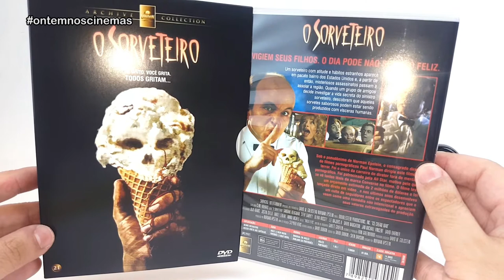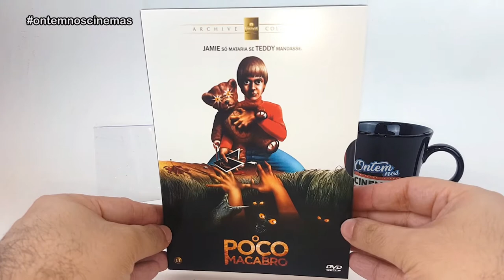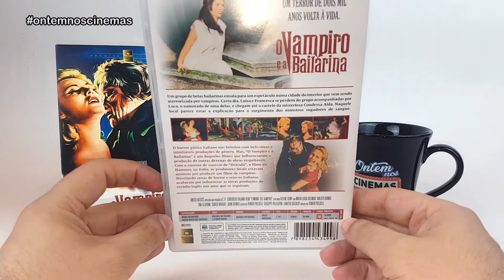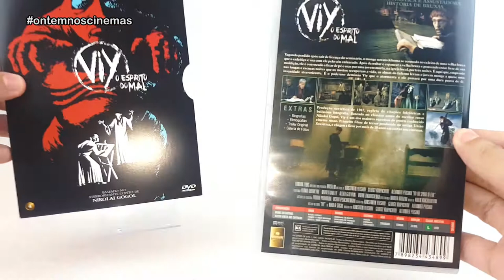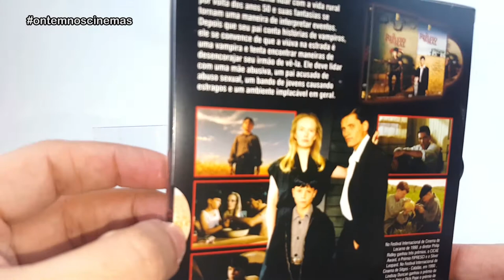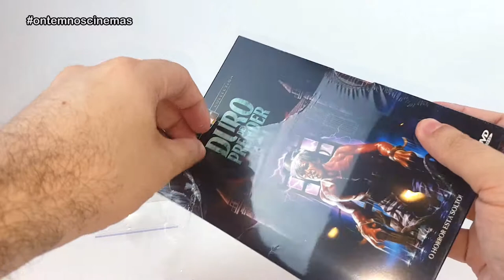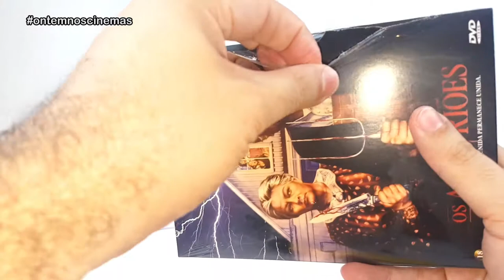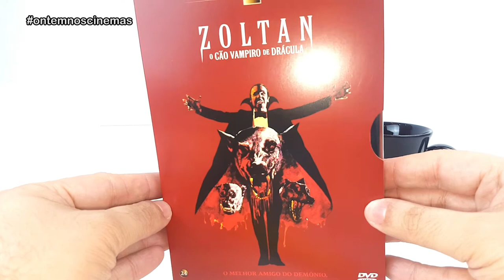COMPRAS NO SITE DA 1 FILMS!!! Vários DVDs da London Archive Collection!!! ONC#91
Confira as compras que fiz pelo site da 1 Films! Encontrei vários filmes da London Archive Collection, inclusive lançamentos que estavam na pré-venda.

Músicas: Over Time (Vibe Tracks) • Venice Beach (Topher Mohr & Alex Elena) • Movin' Up (Dan Lebowitz) • Creek Whistle (Steve Adams) • Falling in Slow Motion (RKVC) • Phrase Prant (Josh Pan) • American Idle (RKVC)